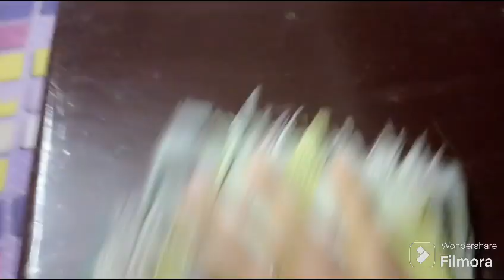দোকানের থেকে বেশি ভিডিও সামলাই@welcometosutapasworld7459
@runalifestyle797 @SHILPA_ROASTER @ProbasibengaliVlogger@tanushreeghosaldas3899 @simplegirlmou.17